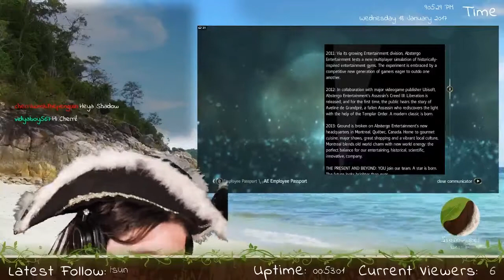Stream Highlights - Dec 2016 to May 2017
Thought it'd be fun to do some little highlight montage videos of the silly moments that've happened in stream!
I didn't get many clips early on so hence this video is a few months in one, but all the future ones will be month summary ones. :3